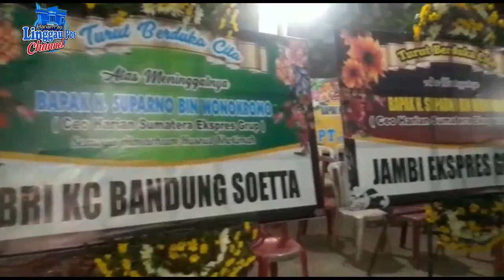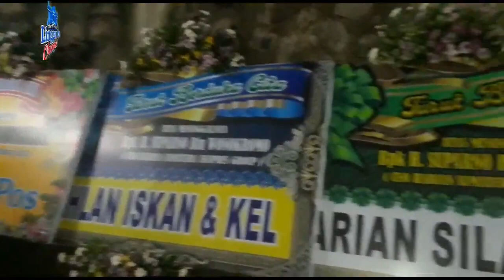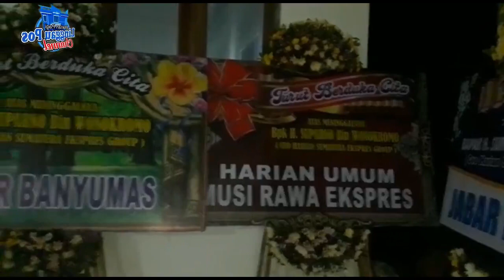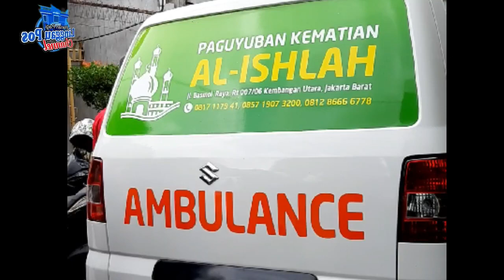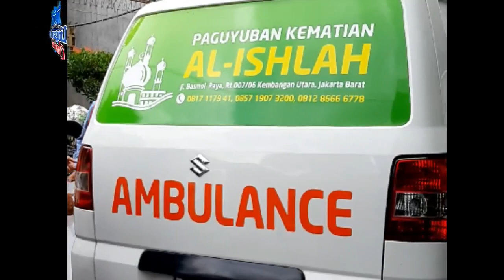Selamat Jalan Bapak, Semoga Husnul Khotimah, In Memoriam H Suparno Wonokromo